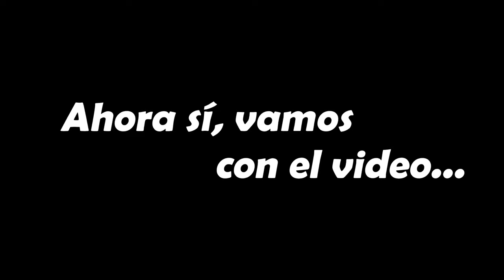¿Como termino Mushoku Tensei? DIOS RUDEOS Y SU CUARTETO| Resumen Final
Con la publicación del ultimo volumen de la novela ligera mushokutensei llega a su fin. Rudy muere pero después de su cuarteto jaja